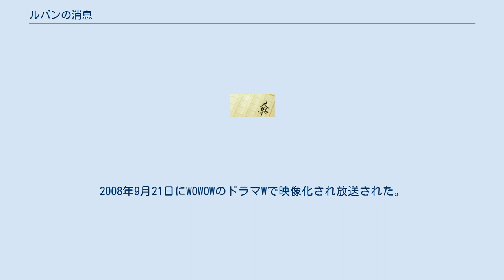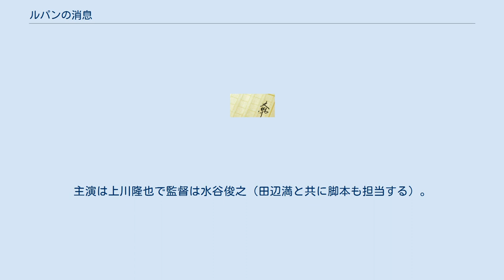ルパンの消息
『ルパンの消息』（ルパンのしょうそく）は、日本の小説家・推理作家である横山秀夫のデビュー作である。
横山はこの作品で1991年の第9回サントリーミステリー大賞の佳作に入選するが、刊行に至ったのは、2005年5月25日に光文社カッパ・ノベルスより改稿作業を経てだった。
2008年9月21日にWOWOWのドラマWで映像化され放送された。
 1990年（平成2年）12月。
忘年会に出席していた某警察署の署長、後閑耕造（ごかん こうぞう）のもとにある知らせが届く。
それは15年前に起きた高校女性教師自殺事案について、ある人物の密告（タレコミ）により殺人である可能性が浮上したので至急署に来るようにとの呼び出しだった。
 一方、喜多芳夫は突然警察官に署に来いと命じられ、反抗するも強制的に連れて行かれる。
取調室で問われたのは昔、悪仲間三人で企てた「ルパン作戦」なる期末テストを奪う作戦についてだった。
 WOWOWのオリジナルドラマ製作プロジェクト・ドラマWの作品として製作され2008年9月21日に放送された。
主演は上川隆也で監督は水谷俊之（田辺満と共に脚本も担当する）。
横山の別の著作『震度0』も同じ主演・監督で2007年に映像化されている。